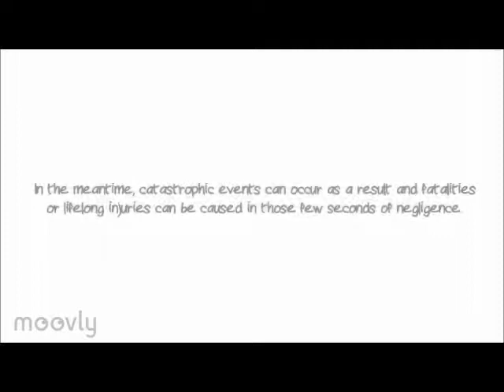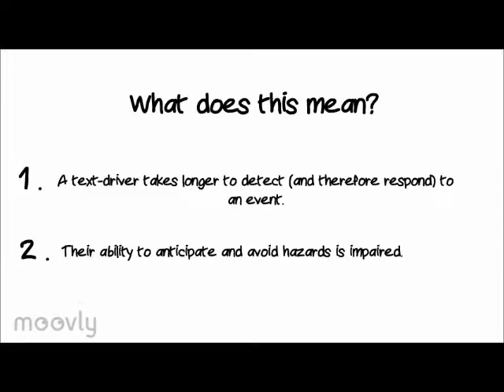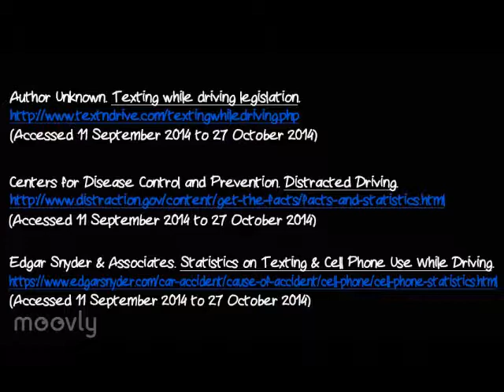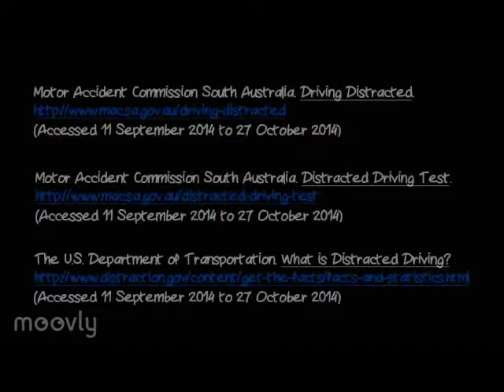10Y - 18204 Safe Choices - Texting while driving